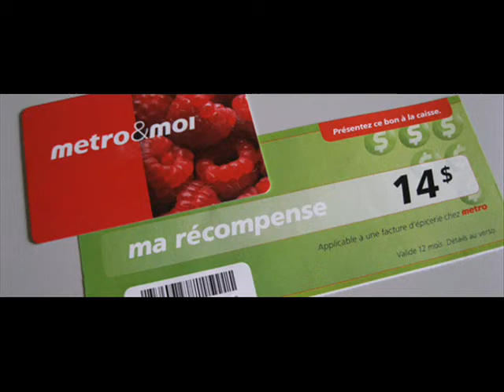La carte metro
Je n'ai rien contre les chaines d'épiceries. Mais votre carte de fidélisation j'en ai rien à foutre. Je sais pas si ça parait que j'ai écrit les paroles en 2 minutes...